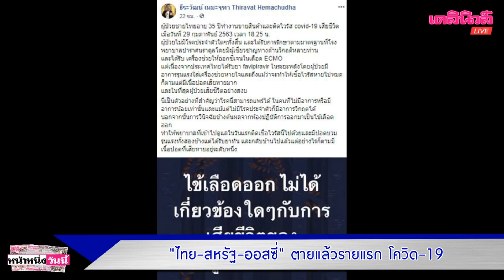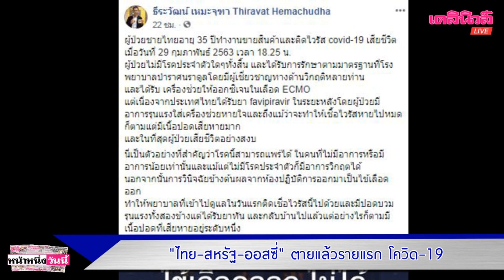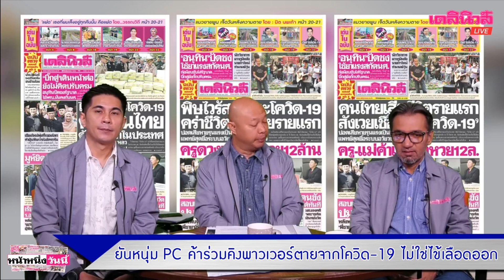ยอดตายจากไวรัสโควิด-19 พุ่ง 3,044 ติดเชื้อ 88,929 รักษาหาย 44,843 ราย| เดลิ[HOT]นิวส์020363